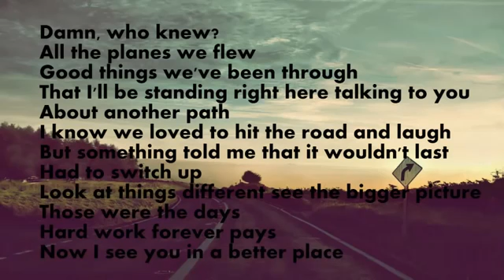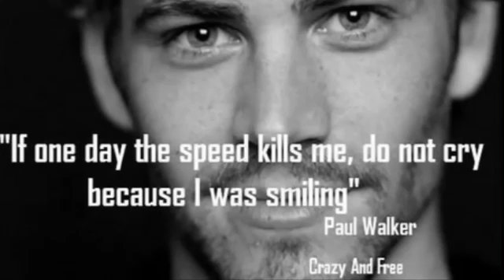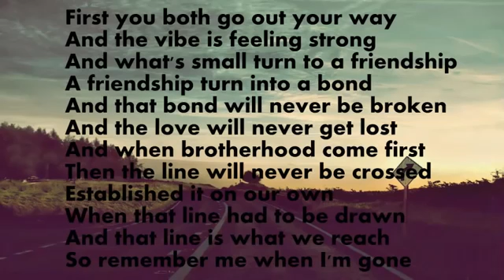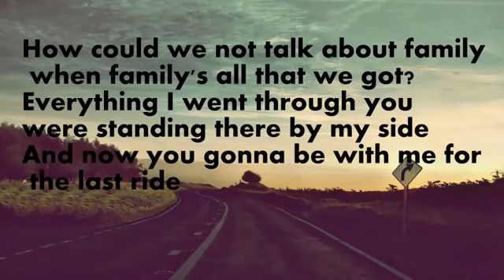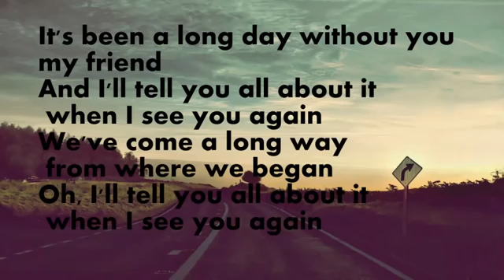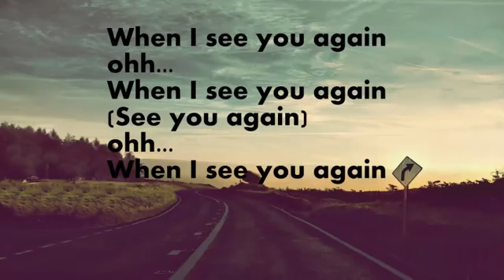See you agaiin-Wiz khalifa, ft Charlie Puth.